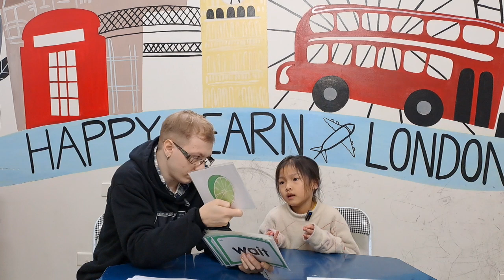Khả Hân - Midterm Speaking Test